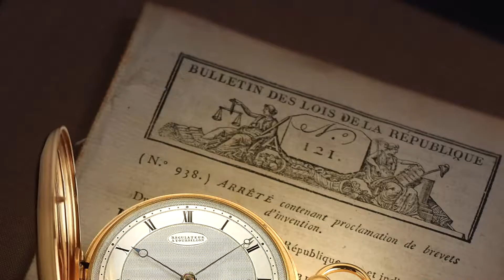The History of Tourbillon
2021 จะเป็นปีเฉลิมฉลอง 220 ปีของการประดิษฐ์คิดค้นจักรกลสลับซับซ้อนสูงสุดสำหรับเครื่องบอกเวลาที่เรียกกันว่า “Tourbillon” โดยนักสร้างสรรค์ระดับตำนานของโลกนาฬิกาอย่าง Abraham-Louis Breguet และได้รับการจดสิทธิบัตรเมื่อวันที่ 26 มิถุนายน ปี 1801ด้วยการคิดค้นจักรกลหมุนขึ้นเพื่อชดเชยผลกระทบจากแรงโน้มถ่วงโลกที่มีต่อชิ้นส่วนกลไกและอัตราการทำงานของนาฬิกา โดยมีหัวใจสำคัญคือเพื่อยกระดับความเที่ยงตรงให้กับเรือนเวลา ที่ปีนี้ Maison Breguet ในฐานะผู้สืบทอดมรดกแห่ง Tourbillon โดยตรงมาจากผู้ก่อตั้งจะได้ร่วมเฉลิมฉลอง 220 ปีของ Tourbillon ด้วยกิจกรรมและผลงานเรือนเวลา Tourbillon รุ่นใหม่สำหรับนักสะสม รวมถึงผู้ที่หลงใหลและเฝ้าติดตามเรื่องราวของจักรกลชั้นยอดอันเป็นมรดกทางเทคนิคและศิลปะการประดิษฐ์นาฬิกาอันล้ำค่ามากว่าสองศตวรรษนี้ของ Breguet
เรื่อง : วันเพ็ญ นิลเปี่ยม
สามารถติดตามคอนเทนท์อื่นๆ ได้ที่
Credit :
PHOTOS BY COURTESY OF MAISON BREGUET
ART DIRECTOR: Perayut Limpanastitphon